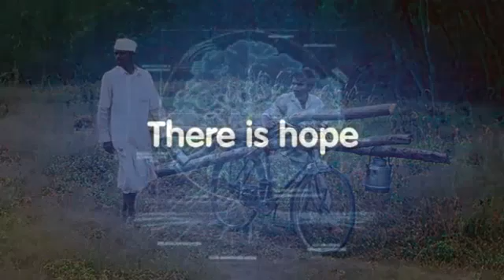Convenient Truth (Part 2)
- Forests store more carbon than all the worlds remaining oil stocks. Continuing deforestation and forest degradation account for almost one-fifth of the worlds greenhouse gas emissions more than the entire global transport sector. The video explains how society can combat climate change by conserving and managing existing forests, by tackling causes of deforestation and by planting new forests. It stresses the use of wood as a renewable energy source and as a raw material, pointing out that wood products store carbon for their entire lifetime, until they decay or are burned. A section on adaptation notes how the worlds changing climate will affect the health and composition of forests and stresses the importance of adapting and planning ahead for the changes. Produced by The Food Agriculture Organization of the United Nations (FAO) and the Forestry Commission of the United Kingdom